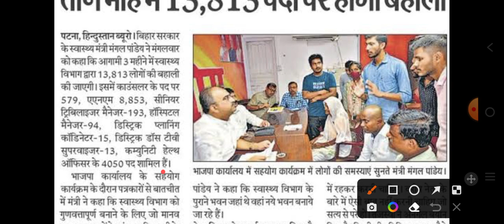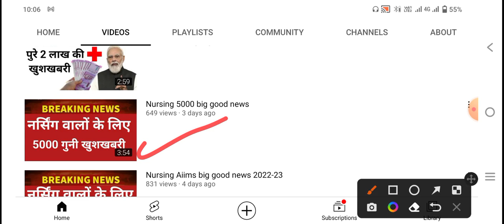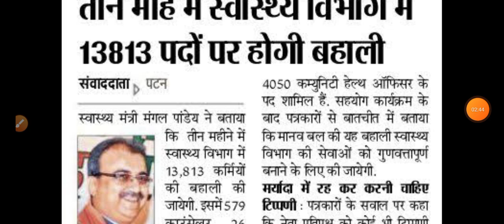Nursing 13800 vacancy release latest vacancy 100% selection